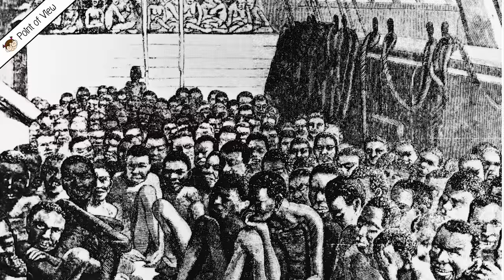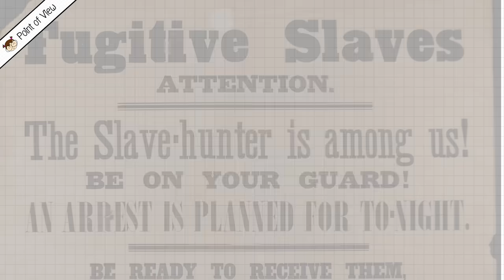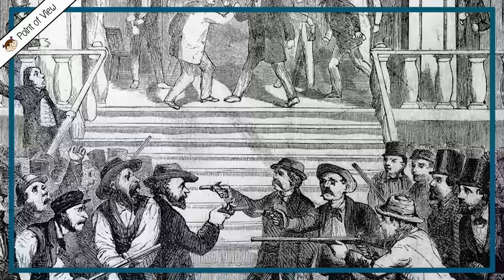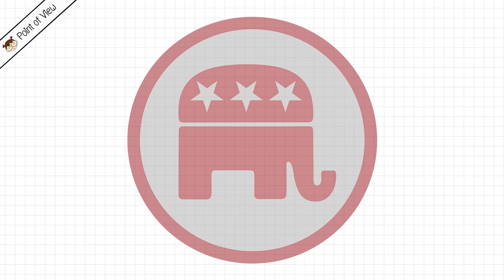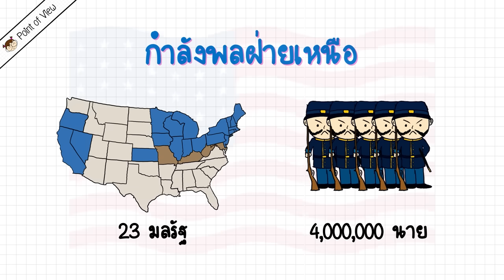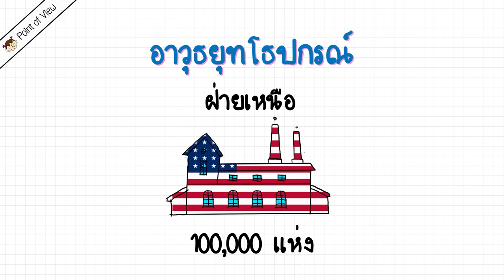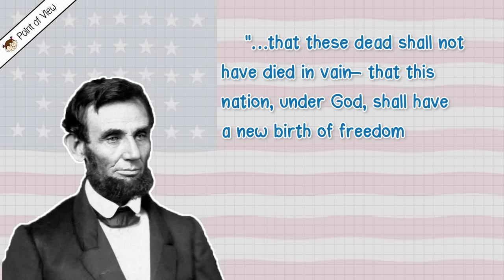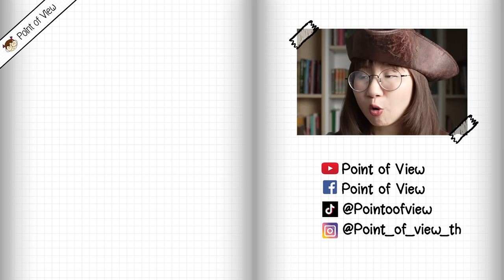Civil War สงครามกลางเมืองอเมริกา เกิดอะไรขึ้น? | Point of View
Apr 12, 1861 CE: Battle of Fort Sumter. (n.d.). National Geographic.

Civil War. (n.d.). HISTORY.

Hassler, W. W., & Weber, J. L. (2023, February 22). American Civil War. Britannica.

The Civil War in America Timeline. (n.d.). Library of Congress.

ฉลาดแพทย์, ภ., & ปัญญา, ธ. (2012). I am Lincoln ข้าพเจ้าชื่อ. . . ลินคอล์น. แฮปปี้บุ๊ค.

บลาฮาสสกี้, จ. พ. (2017). The American Civil War สงครามกลางเมืองอเมริกา. สำนักพิมพ์ยิปซี.

พนาอุดมสิน, ว. (2020, June 29). 12 Years a Slave กับปัญหา White Fragility ผ่านมุมมองเชิงวิพากษ์. Amnesty International Thailand.

อภิญญาเวศพร, ส. (2017). ประวัติศาสตร์อเมริกาก่อนสมัยฟื้นฟูบูรณะภาคใต้. โรงพิมพ์มหาวิทยาลัยศิลปากร.

หรือ

00.00 ทำไมเล่า

00.30 สงครามกลางเมืองคืออะไร

00.56 สงครามกลางเมืองสหรัฐอเมริกา

1.13 การค้าทาสในอเมริกา

4.26 การขยายรัฐของอเมริกาและเกิดรัฐใหม่

5.15 Abolishionist กับแนวคิดการเลิกทาส

6.02 การแบ่งกลุ่มกันฝั่งเหนือ ฝั่งใต้ และการหนีข้ามรัฐของทาส

10.36 การเลือกตั้งประธานาธิบดีคนใหม่

12.33 สมาพันธ์แห่งอเมริกา

15.52 การเข้ามาแทรกแซงของอังกฤษ

16.45 การออกพรบ. เลิกทาส

19.00 เกณฑ์ทหารกับการก่อจราจล

19.45 การสูญเสียที่มากที่สุดในสงครามกลางเมือง Gettysburg

20.41 การยึดพื้นที่ของฝ่ายเหนือ การยอมแพ้ และสัญญาสงบศึก

21.12 หลังสงครามจบ

21.57 ผลกระทบจากสงครามและความเปลี่ยนแปลง

24.25 ข้อควรรู้